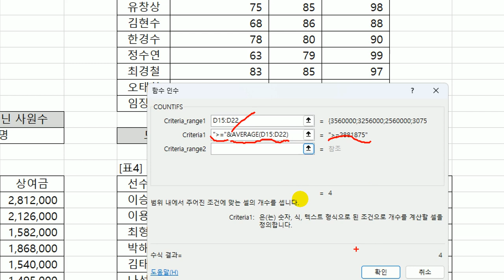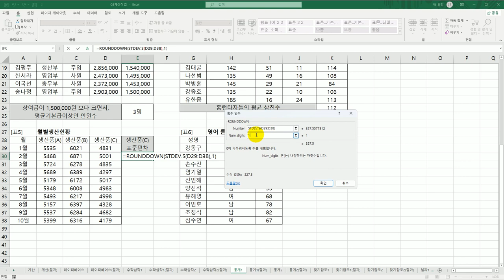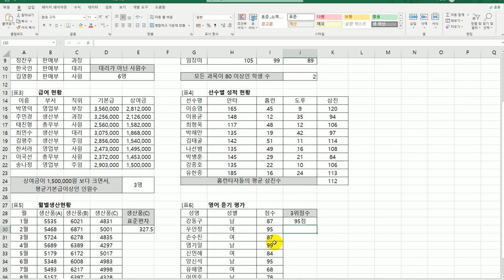[컴활1급실기] 엑셀_08 통계 함수